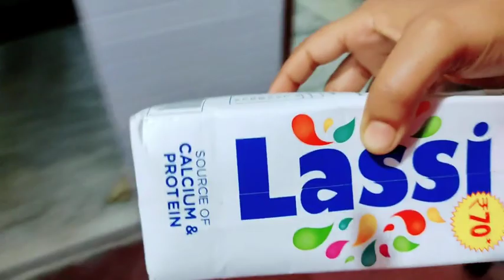For The First Time জিজু বাড়িতে এল একাহাতে ঠিকমত আপ্রায়ন করতে পারলাম তো?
My subscribers can also search my video type of - indian housewife vlog | bengali lifestyle vlog | bengali wife vlog | desi housewife vlog | indian wife daily vlogs | bengali daily blog | # bengali vlog | bengali housewife home cleaning vlog | cleaning vlog bengali  bengali ranna banna | my son my son | payel simple lifestyle |

SOCIAL